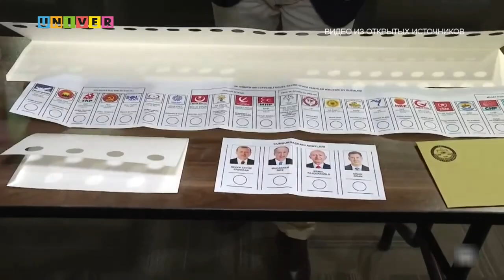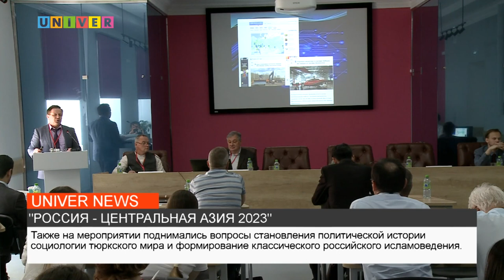Новости UNIVERNEWS от 29.05.2022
1:07 - На базе Института международных отношений прошел молодежный форум: "Россия- Центральная Азия: укрепление гражданской идентичности в молодежной среде как фактор геополитической стабильности".
5:25 - 28 мая завершился второй тур выборов в Турции. Эрдоган обогнал своего соперника и получил власть еще на 5 лет
8:52 - Одним из старейших высших юридических учебных заведений в России является юридический факультет КФУ. Преподавать право здесь начали ещё в 1805 году